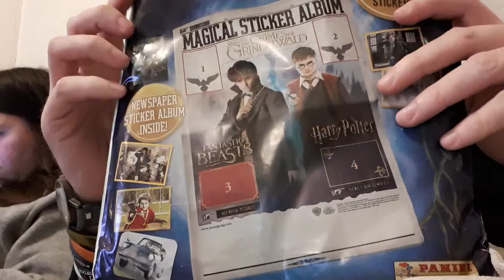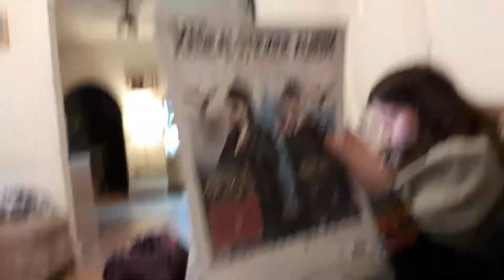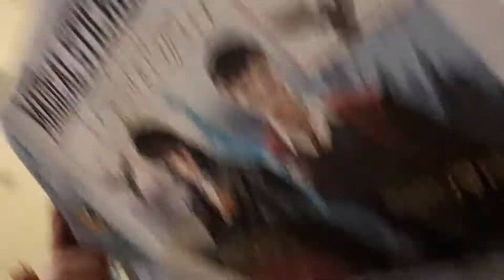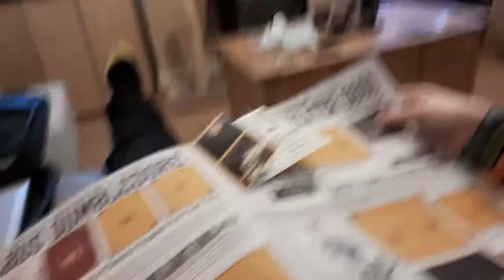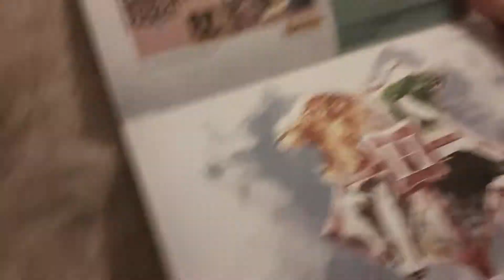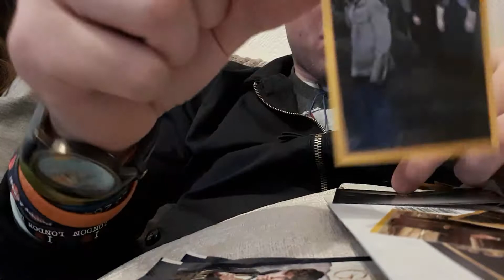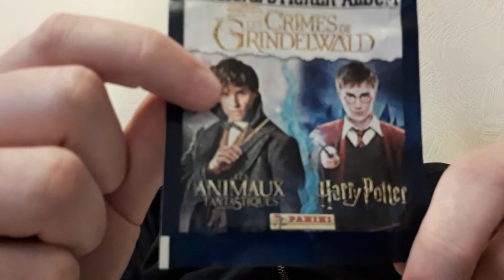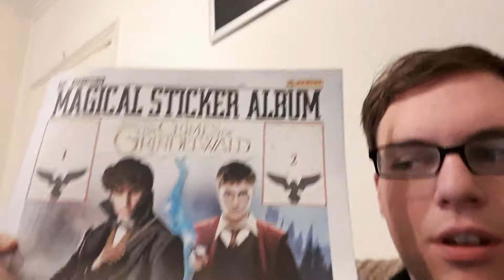Part1 Opening up a Special collectors Harry Potter magazine with stickers & Wizard News Paper 5.2.19